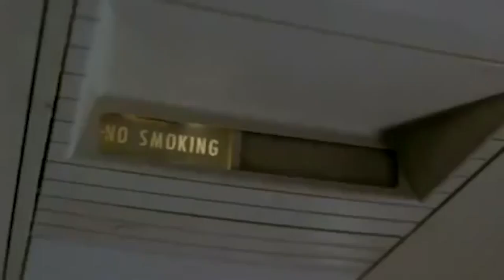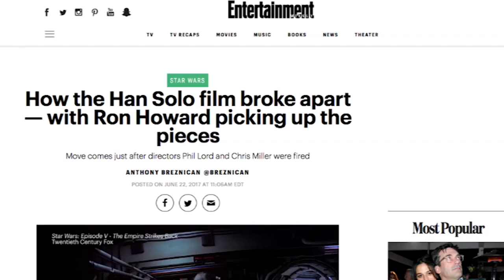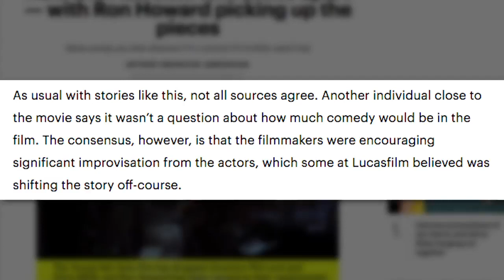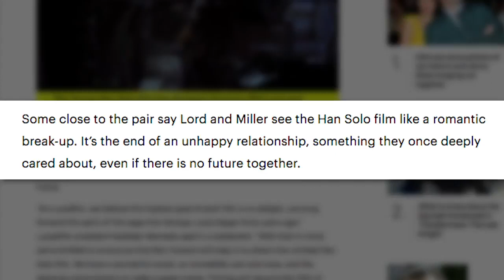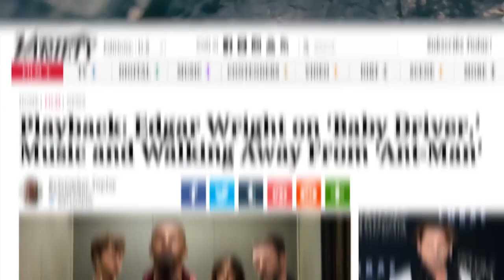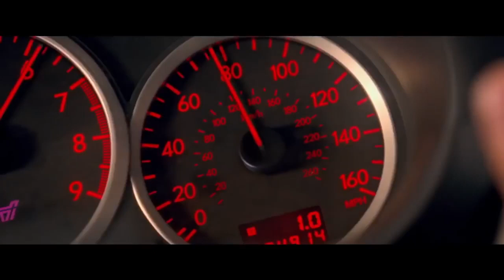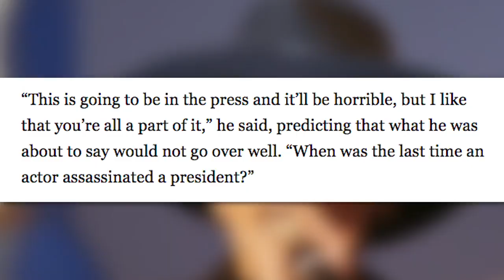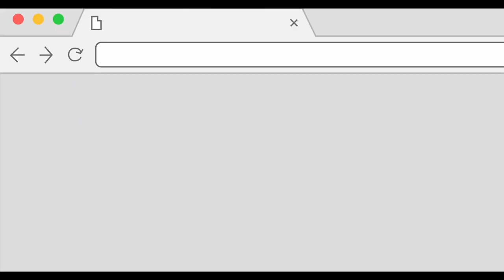ETC Archive: Watchmen TV Show + Han Solo Drama EXPLAINED - News Dump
Description:
"It looks like Alan Moore's classic comic series Watchmen will be getting another chance at a live-action adaptation, this time as an HBO series helmed by Damon Lindelof. Also, Phil Lord and Chris Miller's exit as the Han Solo directors finally has an explanation."